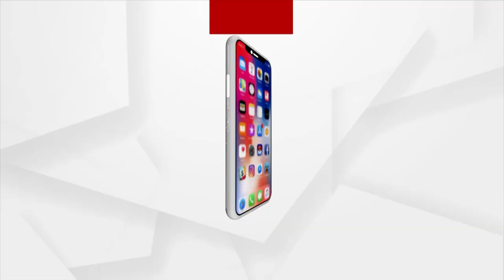ପଞ୍ଜାବ ସରକାର ସୁରକ୍ଷା ଦେବାରେ ବିଫଳ: ବିଜେପି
ପଞ୍ଜାବ ସରକାର ପ୍ରଧାନମନ୍ତ୍ରୀଙ୍କୁ ସୁରକ୍ଷା ଦେବାରେ ବିଫଳ । ଏଭଳି ଘଟଣା ଦେଶର ଇତିହାସରେ ବିରଳ । ଆମେ ଜାଣୁ କଂଗ୍ରେସ ମୋଦୀଙ୍କୁ ଘୃଣା କରେ, କିନ୍ତୁ ଆଜି ସେମାନେ ଭାରତର ପ୍ରଧାନମନ୍ତ୍ରୀଙ୍କୁ କ୍ଷତି ପହଞ୍ଚାଇବାକୁ ଚେଷ୍ଟା କରିଛନ୍ତି: କେନ୍ଦ୍ର ମନ୍ତ୍ରୀ ତଥା ବିଜେପି ନେତ୍ରୀ ସ୍ମୃତି ଇରାନୀ ।